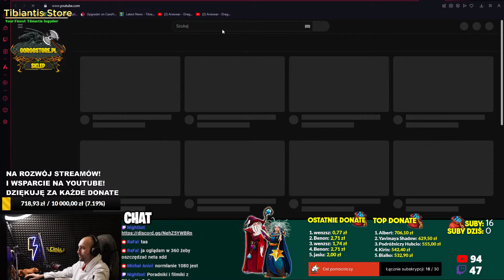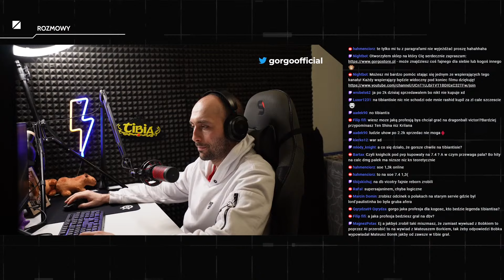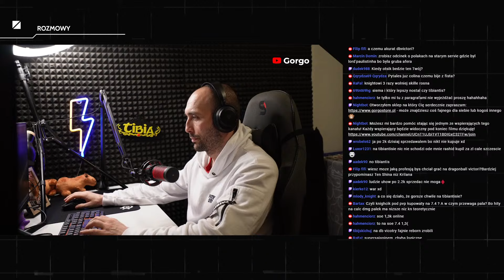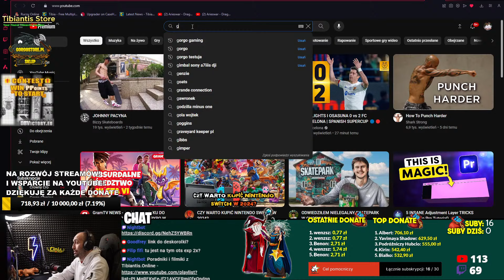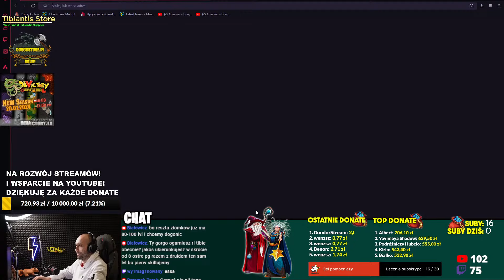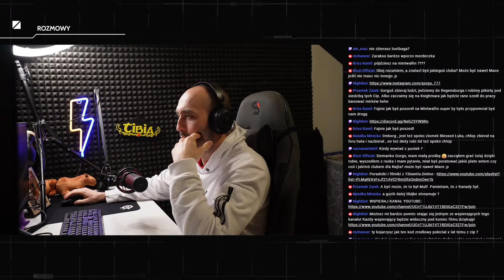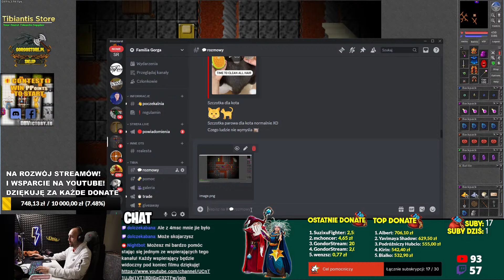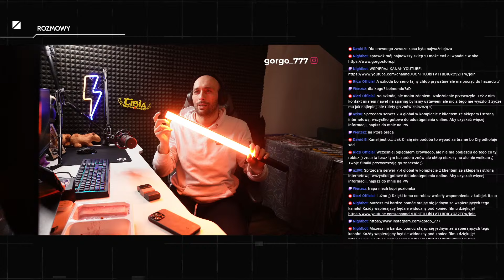sie działo Gorgo Tibiantis 7.4 tibia ! Tibiantis.online {PL/ENG/ESP]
Każdy wspierający będzie widoczny pod koniec filmu dziękuję!
Streamy raz na jakiś czas, gierki, pogawędki, tibia